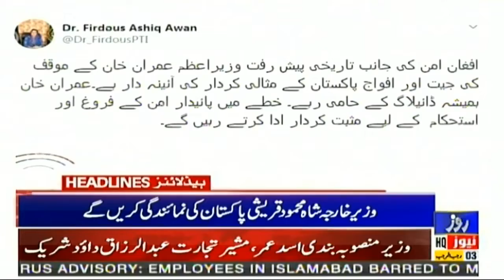News Headlines of 06:00 PM | 28 Feb 2020 | Roze News